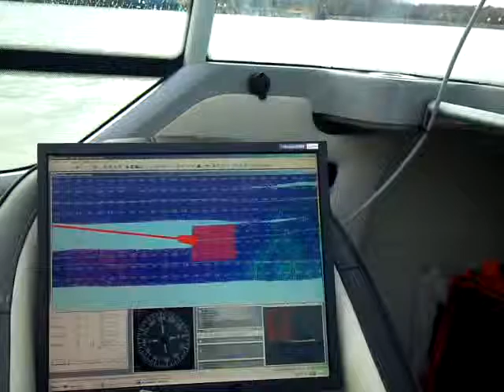Heltermaa I, Survey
Using Reson HydroBat survey sonar. Video has been made at 06 November 2010. Boat name:"LENNE", type:Buster AWC. Weather good, air temp: +1 degrees, wind:No Wind (less then 3 m/s).Surveyor: Peeter Ude, Meremõõdukeskus OÜ